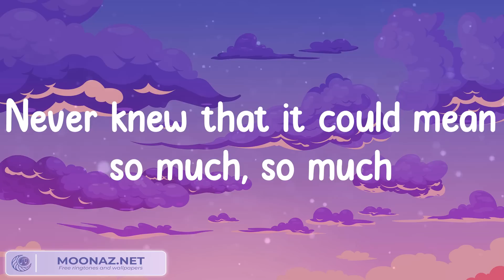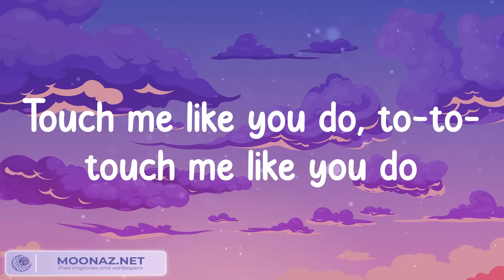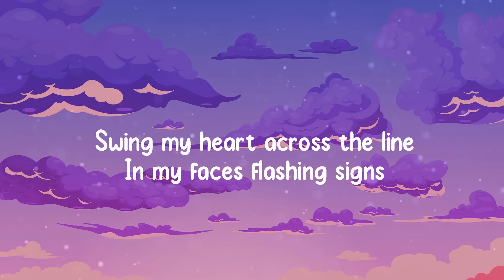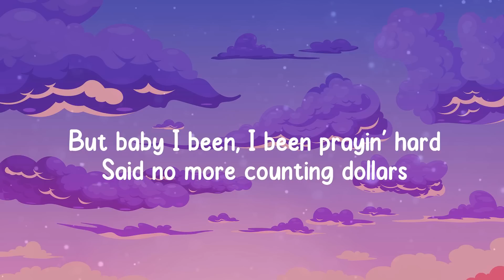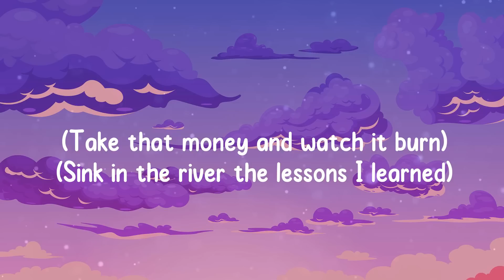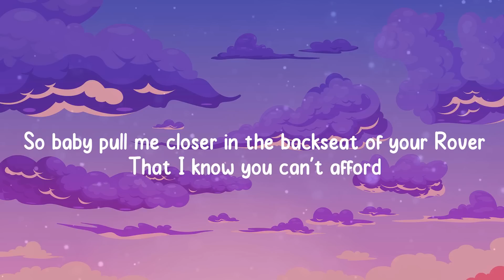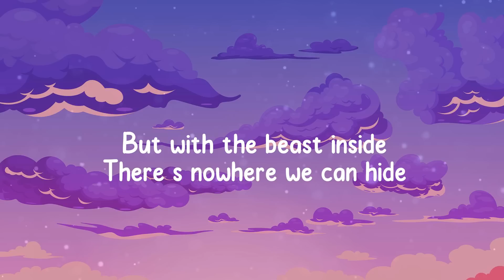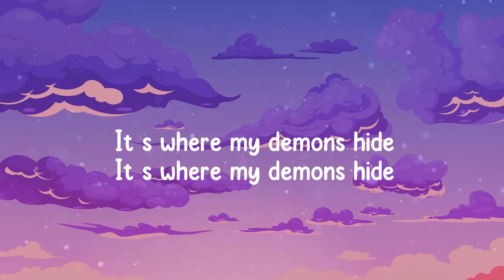Ellie Goulding, Love Me Like You Do (Lyrics) OneRepublic, Closer, The Chainsmokers,...